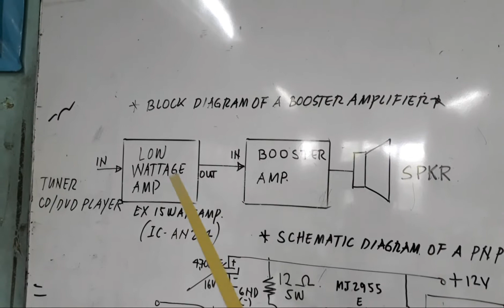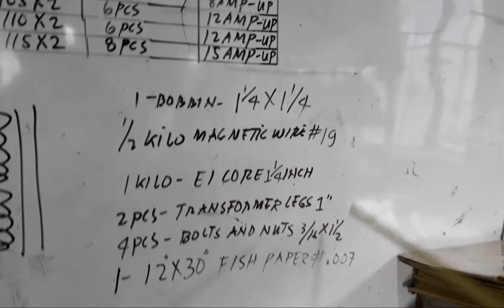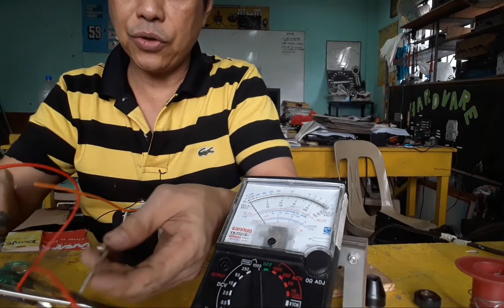PART-6 DIY-BOOSTER AMPLIFIER (150W OUTPUT TRANSFORMER REWIND)